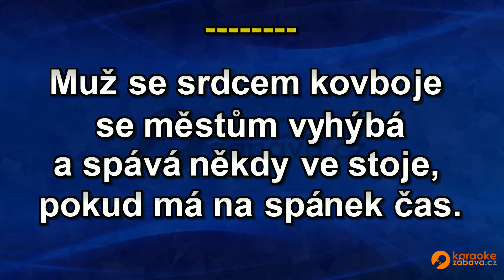FullHD karaoke Muž se srdcem kovboje - Jakub Smolík - ukázka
Skladba ve formátu MP4 FullHD je k zakoupení na adrese Všechny skladby od tohoto interpreta jsou zde Pouze na webech a najdete FullHD Karaoke.